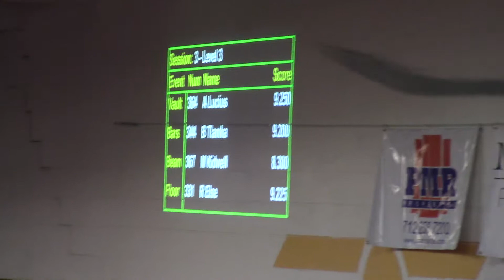Lia Pioneer Gymnastics Omaha Gold Meet 11-11-18 Vault